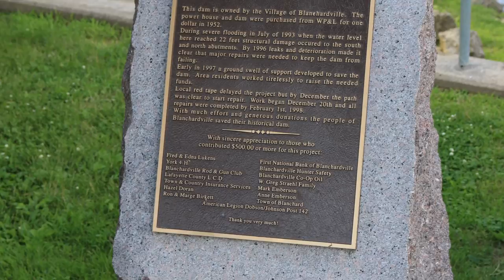Blanchardville, Wisconsin & Our RV Philosophy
We find ourselves drawn to small towns off the beaten path and when we are east of the Mississippi and public lands are scarce, some of the small towns provide a fantastic experience. Make sure and subscribe if you would like to follow along with Terri, George(me) & Gizzy on our adventures as we wander the country living full time in our red, 2002 Newmar Dutch Star, diesel pusher RV. I swear, we have to be the only people in a red class A motorhome.
You can also follow our blog at jumingoffthecliff.com or on facebook We started this adventure in the Summer of 2016.
Anyway, I hope you will join us as we wander about.